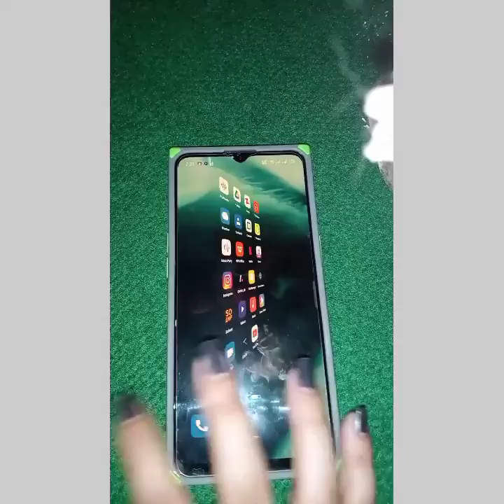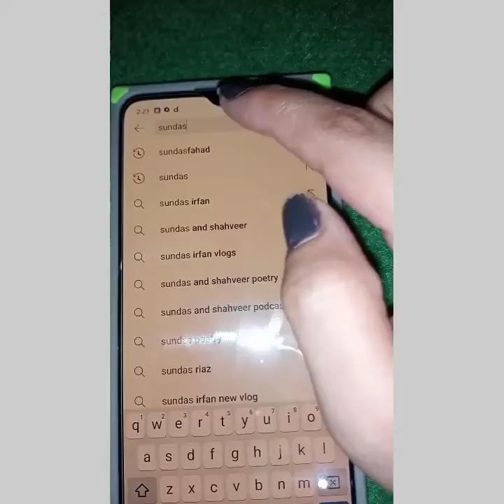SPECIAL WINTER KAHWA || Recipe☕🍂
winterkahwaforkhasi,galykikharash,nazla#do sundasfahad healthy winters special desitotka homeremedies channelstv vlog sundasfahad .